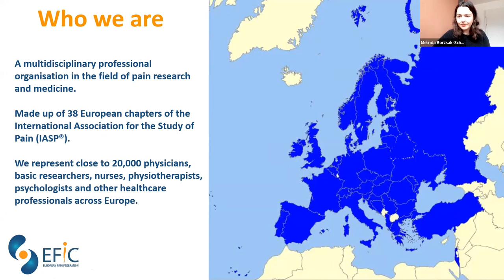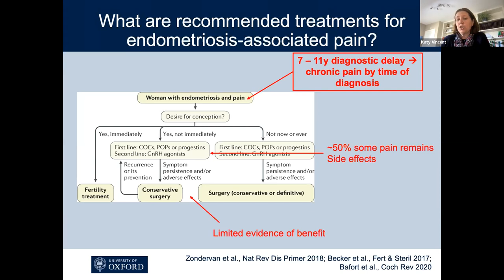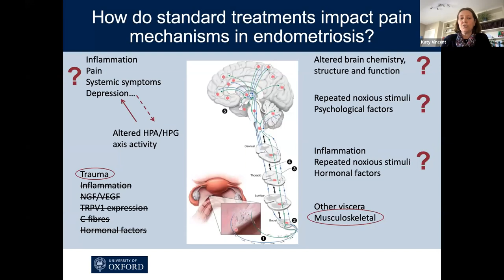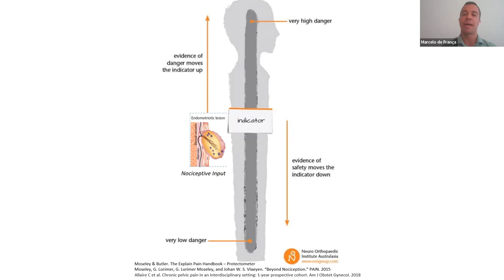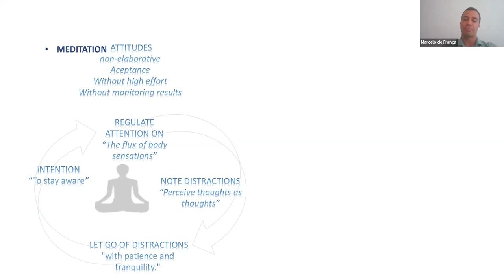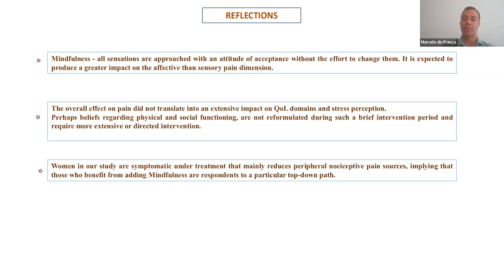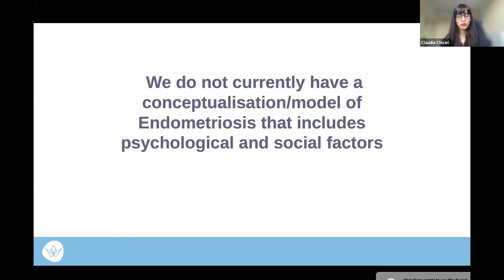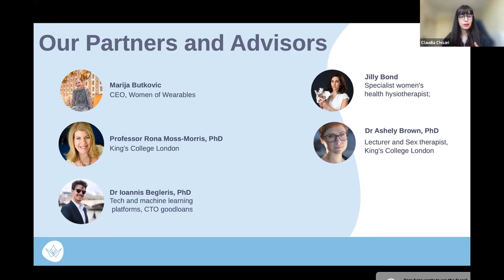Webinar on Endometriosis & Pain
March is EndometriosisAwarenessMonth. Affecting roughly 10% (190 million) of reproductive age women and girls globally, EFIC organised this webinar in March 2023 to increase awareness on this topic, share recent research and also provide an opportunity to ask questions of our panellists.

Featuring presentations on:

“Why do people with endometriosis experience pain?” by Katy Vincent (This project has received funding from the Innovative Medicines Initiative 2 Joint Undertaking under grant agreement No [777500]. This Joint Undertaking receives support from the European Union’s Horizon 2020 research and innovation programme and EFPIA The statements and opinions presented here reflect the author’s view and neither IMI nor the European Union, EFPIA, or any Associated Partners are responsible for any use that may be made of the information contained therein.)
“The benefit of integrating mindfulness-based intervention in standard medical care for women with endometriosis” by Marcelo de França Moreira
“Hidden Scars: Psychosocial factors and support for Endometriosis” by Claudia Chisari